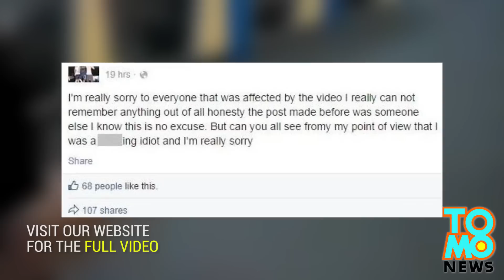VIDEO: Aussie teenager, naging racially abusive sa isang train guard!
Mga racists sa isang tren: Teenager, inabuso ang isang train guard!

Sa Australia, ay bihirang makakita ng snakes on a plane, pero medyo regular na ngayon ang makakita ng mga racists sa tren. Dalawang teenagers ang nakasuhan matapos makunan ng video at naipost sa YouTube ang kanilang pagiging racially abusive sa isang tren.

Makikita sa video ang 17-year-old na si Kader Boumzar, na inaabuso ang isang African na train guard. Bakit? Dahil sinabihan siya ng guard na ibaba ang kanyang paa mula sa upuan.

Mabilis na pinagmumura ng racist na teenager ang guard, habang ang kanyang kaibigan, na tawa ng tawa, ay kumuha ng video.

Sa wakas, nang malapit nang matapos ang video, ay napaalis na rin ng mga pasahero ng tren ang dalawang lasing na teenagers. Nagtapos ang video nang bumaba sila mula sa tren.

Mabilis na naging viral ang video. At ano ang unang ginawa ni Boumzar? Nagpunta siya sa Facebook para sabihan ang mga tao na masyadong OA ang kanilang reaksiyon. Gusto rin niyang malaman nating lahat na siya ay quote, “proud to be white.”

Pagkatapos, ay sinisi niya ang nainom niyang alak…pero hindi naman magandang excuse ang pagkalasing para sa pagiging racist.